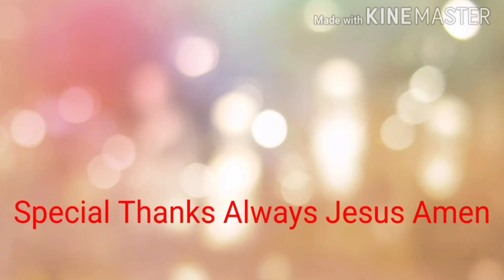Emmanuel Shayar (Season-1) Episode-4 Aaj Khuda Ke Ghar Mein (2020)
Always Thanks to Glory God Jesus  Amen